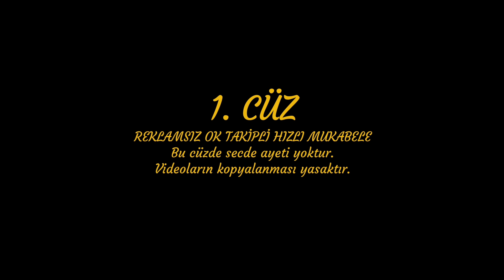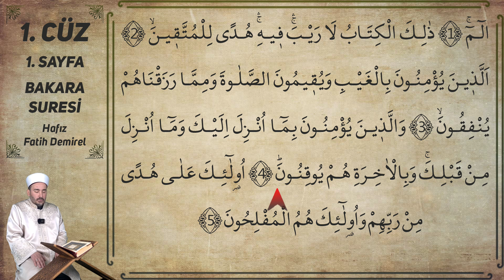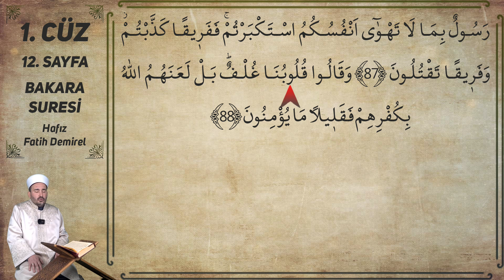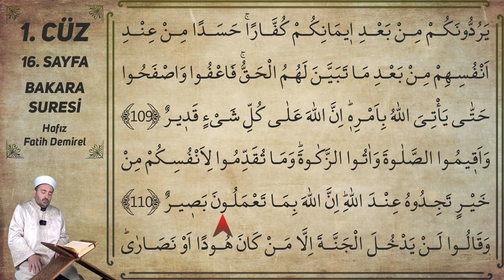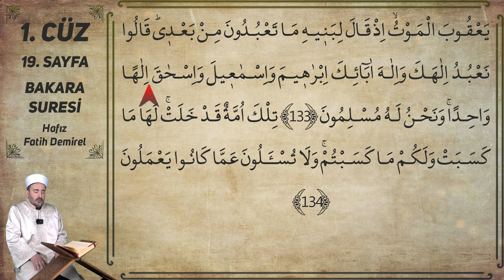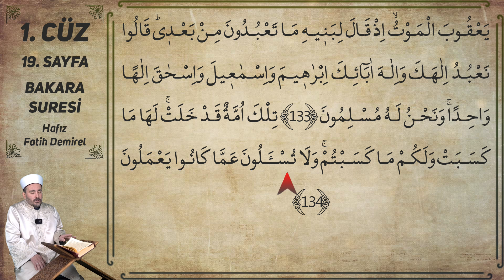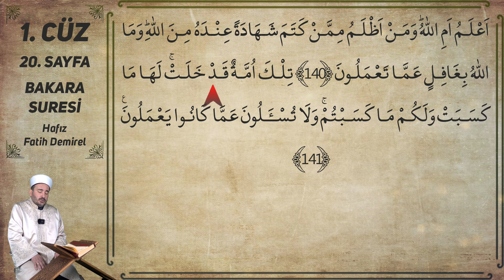1. Cüz Reklamsız Ok Takipli Hızlı Ve Anlaşılır Mukabele 📖 Hafız Fatih Demirel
00:00 1. SAYFA
01:21 2. SAYFA
03:23 3. SAYFA
05:35 4. SAYFA
07:30 5. SAYFA
09:45 6. SAYFA
11:51 7. SAYFA
13:45 8. SAYFA
15:26 9. SAYFA
17:15 10. SAYFA
19:08 11. SAYFA
20:51 12. SAYFA
22:37 13. SAYFA
24:19 14. SAYFA
26:05 15. SAYFA
27:44 16. SAYFA
29:29 17. SAYFA
31:18 18. SAYFA
33:22 19. SAYFA
35:16 20. SAYFA
SOSYAL MEDYADAN BİZE DESTEK OLMAK İSTERSENİZ...